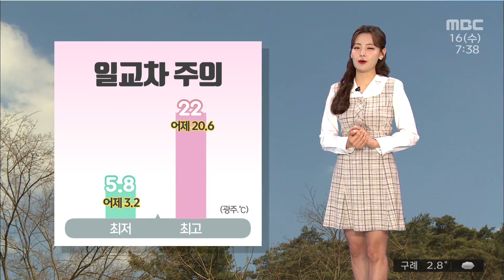광주전남 오늘의 날씨 [뉴스투데이 2022.03.16]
포근한 봄기운이 성큼 다가왔죠
오늘도 맑은 날이 이어지겠고,
날은 어제보다 더 포근하겠습니다.

아침기온 6도 안팎으로
어제보다 2-3도 가량 높게 출발했고요.
한낮기온 22도까지 치솟겠습니다.
일교차는 역시나 크게 납니다.
감기 걸리지 않도록 주의하셔야겠습니다.

오늘 하늘도 깨끗하게 드러나 있죠,
공기 역시 깨끗하겠는데요.
일교차가 큰 날씨 때문에
아침저녁으로 안개는 매우 짙습니다.

가시거리 보시면
나주 150m, 화순 280m, 장성 530m로
좁혀져 있고요.
해안 지역을 중심으로 특히 안개가 짙습니다.
천천히 안전운전 하셔야겠습니다.

전남 지역을 중심으로 날이 더 쌀쌀합니다.
일교차가 매우 크게 벌어지겠습니다.

바다의 물결은 최고 1m로 잔잔하겠습니다.

오늘 밤부터는 구름이 많아지겠고
내일은 봄비 소식이 들어있습니다.